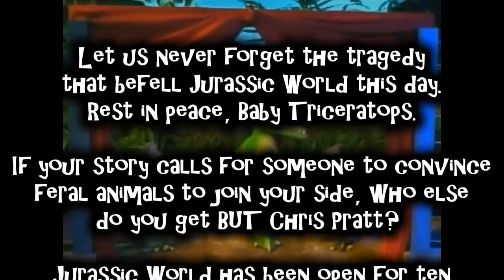Jurassic World Review - REMASTERED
Original Air-Date: Jun 27, 2015